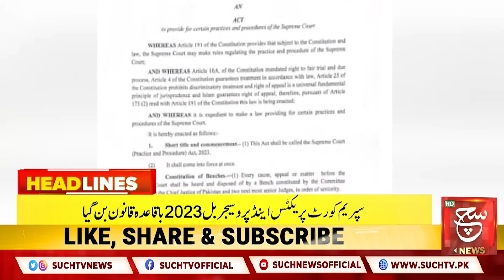Punjab Food Authority in Action | Such News Headlines 01PM | 21 April 2023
عید الفطر سے قبل پنجاب فوڈ اتھارٹی کی مری میں فوڈ پوائنٹس پر کارروائیاں

Such Sawera
Such Baat
Goya
Such To Yeh Hay
Talk @7
News Hour
Aaj Ka Such
Asal Baat
Seerat-ul-Anbiya
Chalein Dekhte Hain
Awan-e-Such
Sada-e-Kashmir
Play Field
Tazi Mandi
Sehat Zindagi

Such News Android Apps:
Such News iOS App: